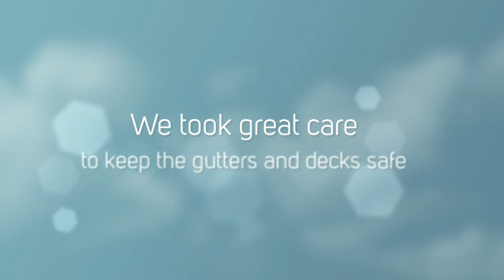Woodinville Roofing Contractor - Pro Roofing with a Presidential TL Install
Woodinville Roofing Contractor - Pro Roofing with a Presidential TL Install We installed Presidential TL. It was winter.  It was cold.  It was snowy.

This would have normally been a 3 day job but it took about 7 days because we were being very careful and it was snowing and super cold.

The frozen shakes were sliding off the house and our guys were super careful not to make any messes or damage decks and gutters.

Now the roof looks beautiful and our customer gets lots of compliments on it.

Pro Roofing NW: Roofing Companies and Roofing Contractors in Seattle, Kirkland, Woodinville, Sammamish, Issaquah, Redmond, Mill Creek, Snohomish, Edmonds, Mukilteo, Everett, Renton, Mercer Island, King and Snohomish Counties. Pro Roofing specializes in Composition Asphalt Shingles, Cedar Shakes, PVC and TPO Flat Roofing.

From the initial estimate to the finished roof, "We've got you Covered!"

Pro Roofing's specialty is removing cedar or composition roofs and installing Lifetime Warranty Composition Shingles such as Certainteed's PresidentialTL, Presidential, and Landmark Series. OR Owens Corning's Woodmoor, Woodcrest, Duration, and Oakridge. Pro also installs new cedar shakes and flat roofing such as PVC and TPO

We are:
BBB A+
Multiple "BEST OF" Award Winners
Built Green
MBA = Master Builder's Association
CertainTeed Select Shingle Masters
NRCA = National Roofing Contractor's Association
Owens Corning Preferred Contractors
RCAW = Roofing Contractor's Association of Washington
And more!

Call for a free estimate: 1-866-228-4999

Pro Roofing NW
13004 NE 125th Way unit A120
Kirkland, WA 98034